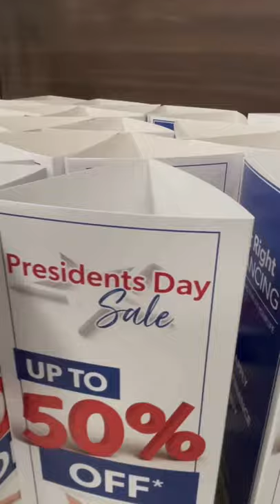Getting set up for President’s Day Sale - Badcock in LAKELAND